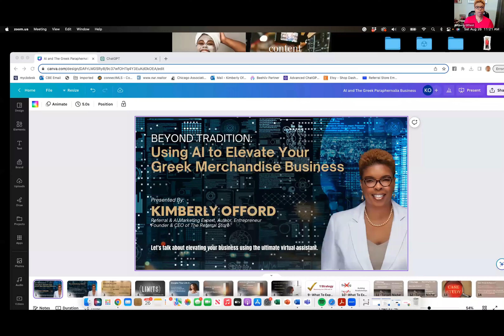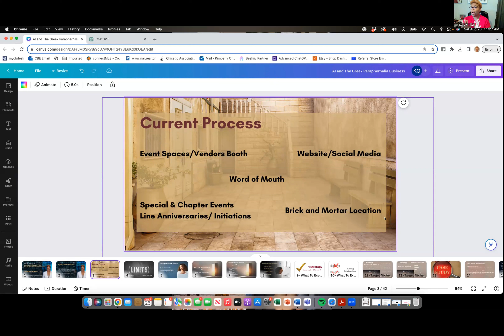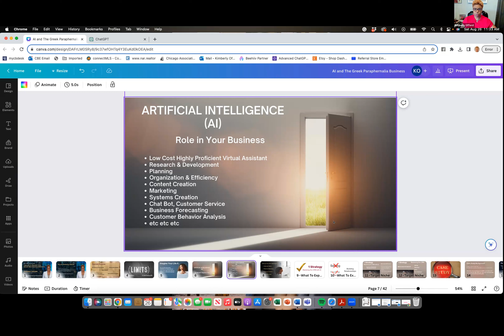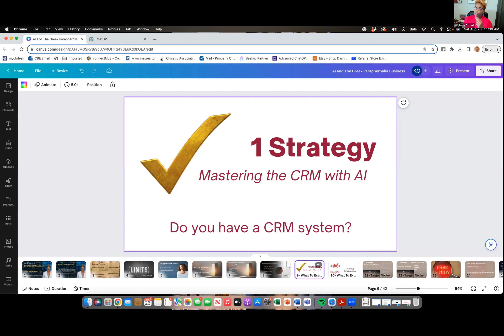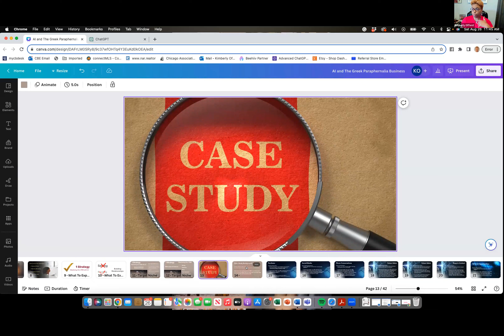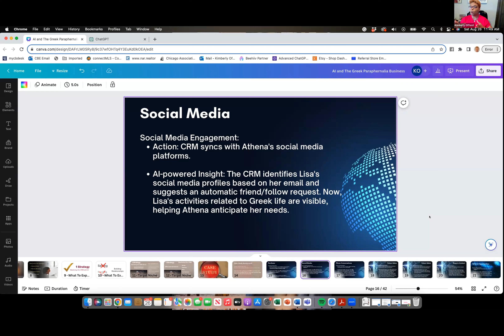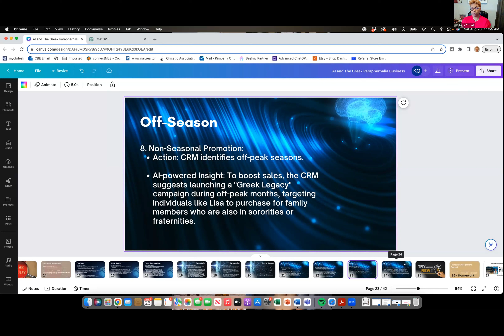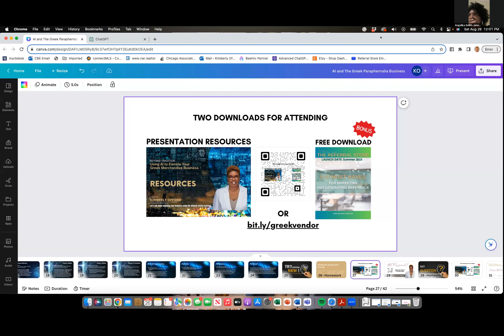Segment 4: Vendors Summit 2023 by naliaZONE- Using A.I. by Kimberly Offord of The Referral Store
Featuring Kimberly Offord presenting,

Beyond Tradition:  Using A.I. to Elevate Your Greek Merchandise Business